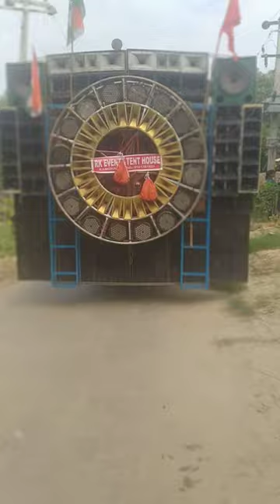Rk Dj Ramghar Termuhani Bazar wale ka kakhatarnak sound testing Kedar nagar Bazar me bolbum 2023